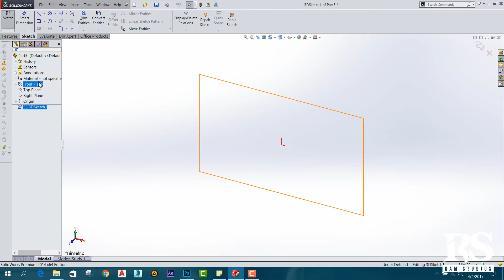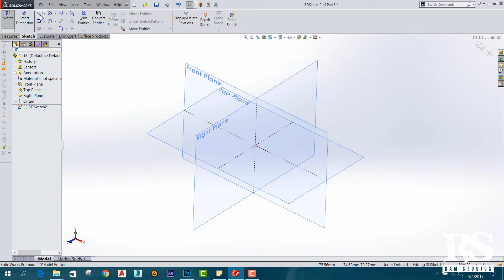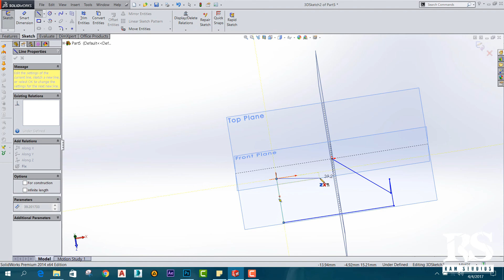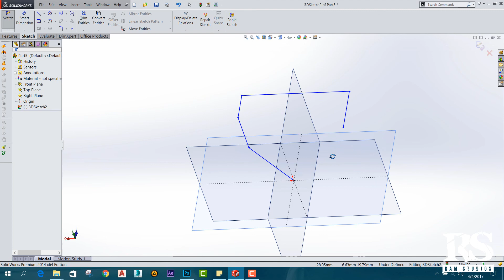Solidworks Beginner Course (Sinhala)- Part 16 - 3D Sketch